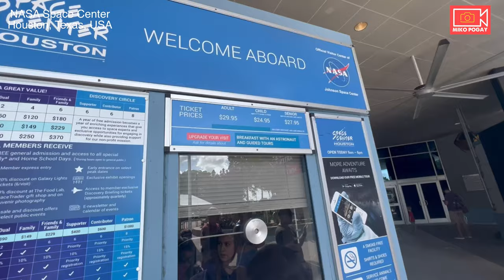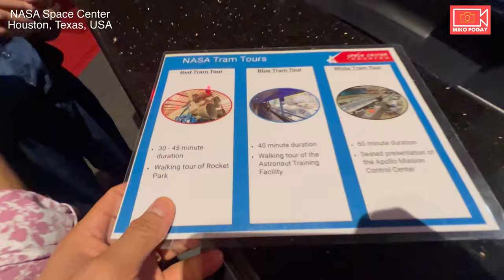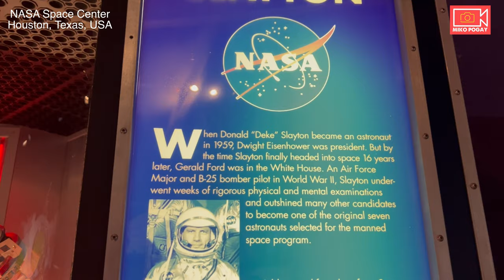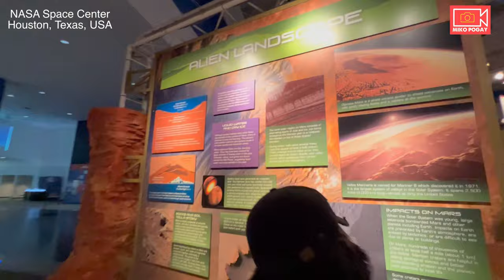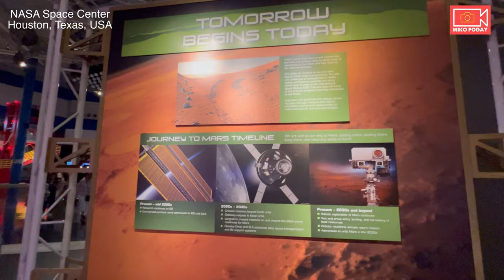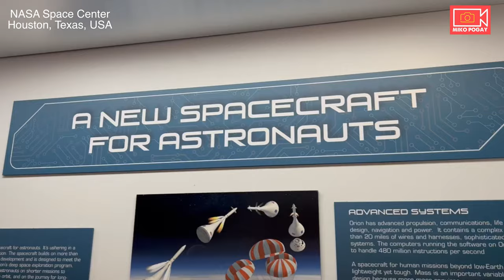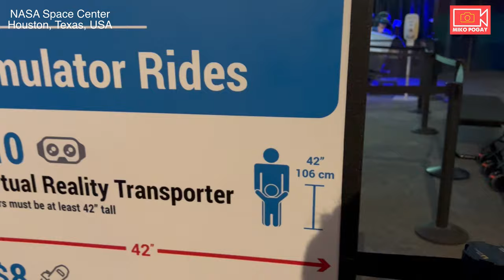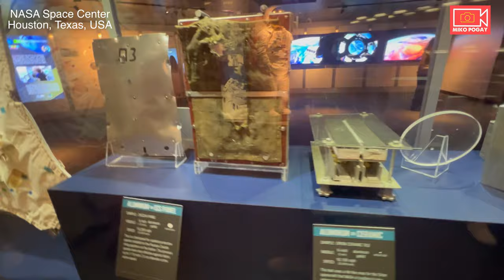NASA🇺🇸 | Space Center Houston, Texas, USA | US Visit 2022 | US Vlog | Miko Pogay